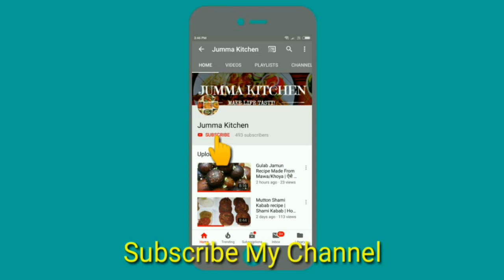4 Ingredients Easy Mango Kulfi Recipe Without Cream | How To Make Mango Kulfi | Summer Special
Mango kulfi recipe